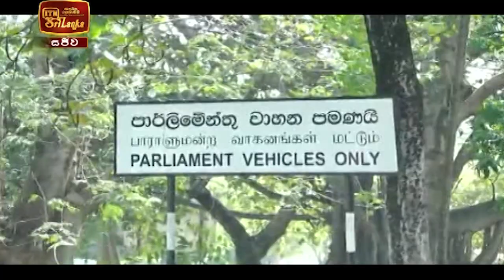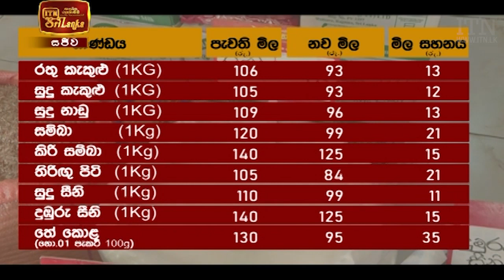ITN News 2021-02-08 | 06.30 PM